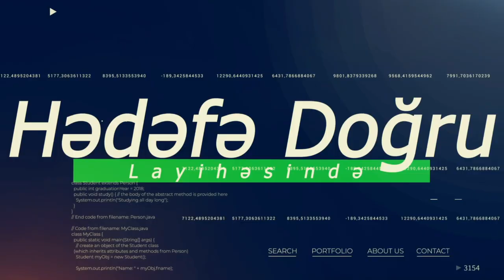Erkin Qədirli deputat mandatını itirə bilərmi? - Millət vəkillərinin savaşı qızışır